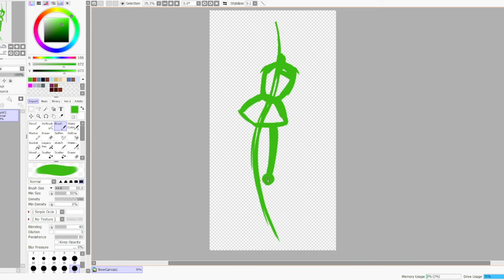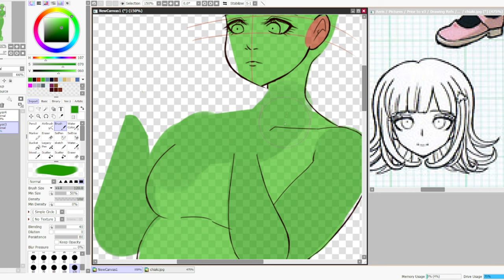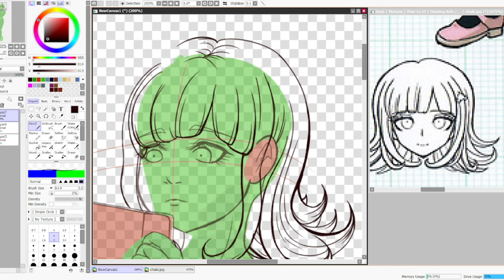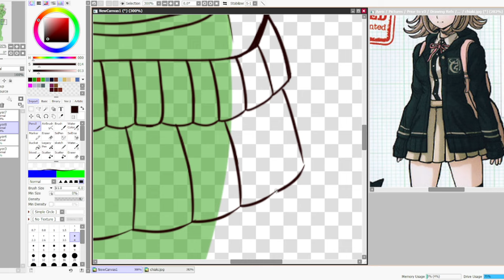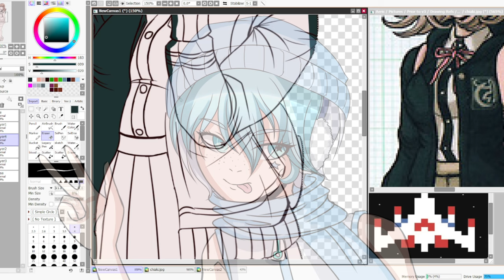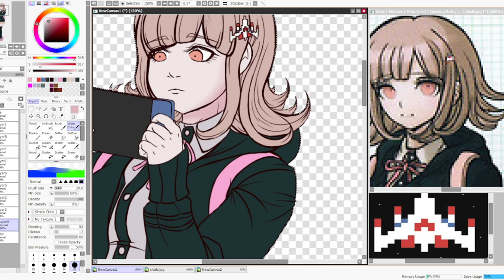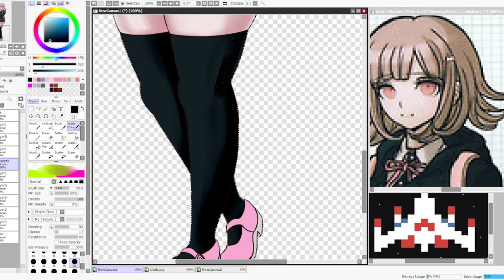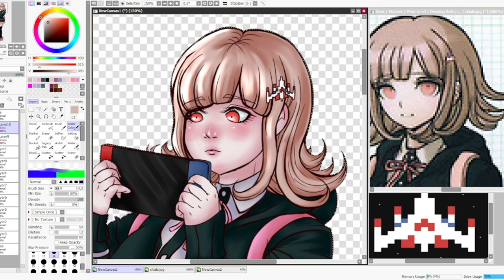How to Write Better Fangan Executions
another video in the series - i would like to talk more about setting up fangan tone and themes, but i recognise that it's not a topic that'll grab anyone's attention because it makes me sound like the narrative obsessed nutter that i technically am. but to quickly summarize the video's points:

1. deconstruct canon executions and their elements on a deeper level than the surface to take a look at what elements make the executions work (additionally, do some research into other executions, both fictional and real - eg. the crucifixion of Jesus, the bad endings of the Abe's Oddysee series, the guillotining of King Louis of France)

2. deconstruct your characters so you can figure out what elements to highlight in their execution - after all, it's literally the last hurrah for them, the final sendoff.

3. have the executions fit your fangan's overall themes and tone - try to ensure they're all cohesive with the fangan's structural identity. if you don't know what your fangan's identity is, work that out before you even attempt writing executions.

4. show how other characters react to the execution and have those reactions make sense for their characters - someone dying in front of you is not an insignificant event.

please note, this video is completely subjective and based on what works for me. like with anything, your own research and experience is invaluable. this is designed as a general overview based on my own experience writing a fangan.

(and no, this isn't really an 'i'm back!' video - you'll know that one when it's ready)